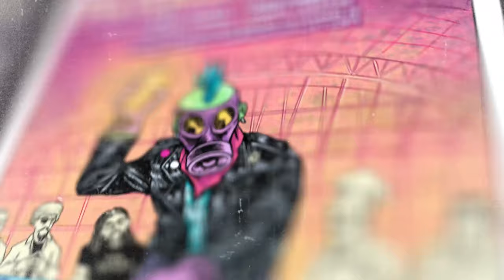Making of the Parmageddon | Melt Bar and Grilled | Gourmet Grilled Cheese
The Parmageddon is BACK all season long at Melt. Melt Owner/Founder Matt Fish is here to give you a behind-the-scenes look at how we make the Parmageddon. Come get it all October, November and December!